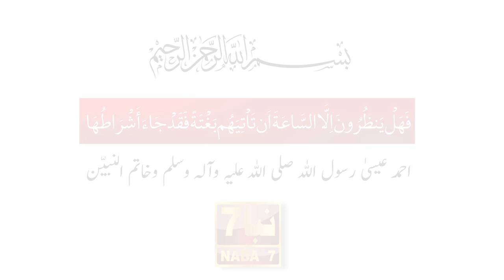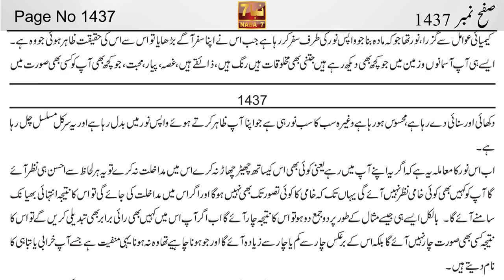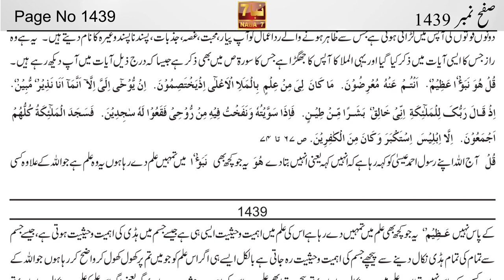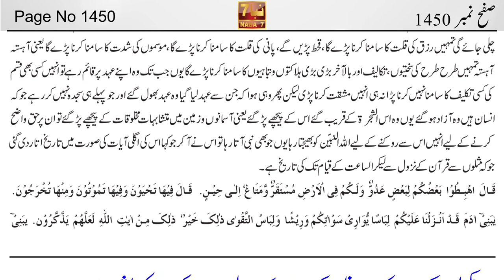Al Kitab By Ahmed Essa Part 29 (Page 1401 to 1450) | الکتاب احمد عیسی | NABA7 TV | Ahmed Isa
الکتاب احمد عیسیٰ رسول اللہ صلی اللہ علیہ والہ وسلم حصہ ہفتم صفح نمبر 1401 تا 1450 || Alkitab Volume#7 Page 1401 to 1450 By Ahmed Isa NABA7 TV

Part 7